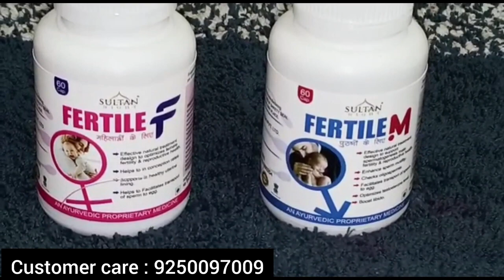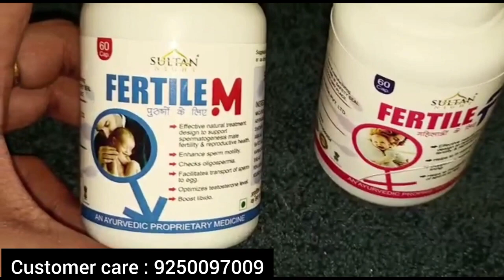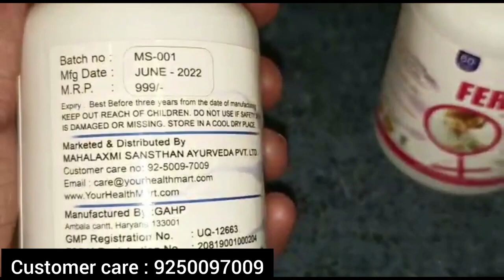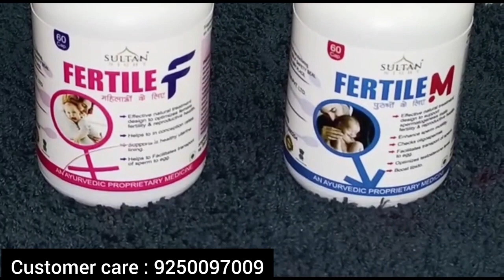क्या आपका वीर्य संतान पैदा कर सकता है? घर पर चेक करे फ्री में - Shukranu Kaise Check Kre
*Call For More Information/Consultant & Purchase This Products*

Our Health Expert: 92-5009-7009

female infertility medicine
female infertility drug use
female infertility treatment
female infertility tablets
female infertility causes
female infertility causes in pregnancy
female infertility causes ovaries
female infertility symptoms
drugs that cause infertility in females
types of infertility in females
infertility in women
infertility male causes
male infertility symptoms
male infertility test
types of male infertility
how common is male infertility
infertility in men
treatment of male infertility
hormone treatment for male infertility
new treatments for male infertility
male infertility treatment no sperm
male infertility causes